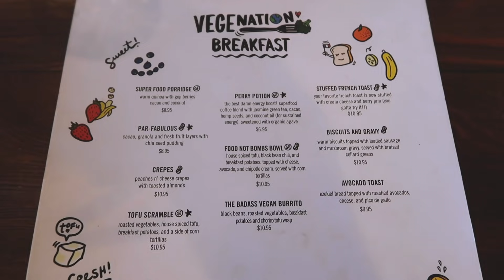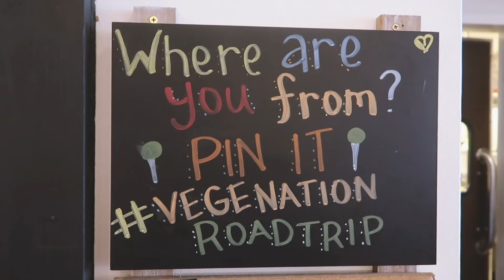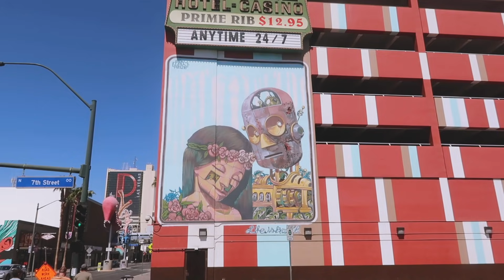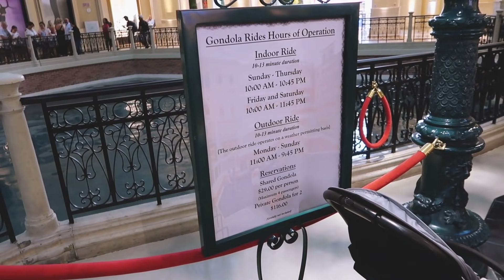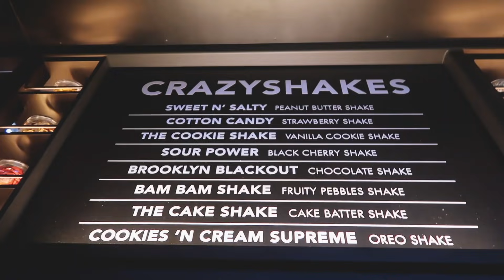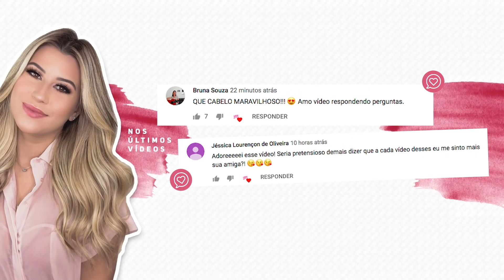VLOG: Como é uma balada em Las Vegas?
Terceiro dia de viagem e fomos ao letreiro de Vegas, fomos a restaurantes muito legais e muitas baladas!!
O vlog do segundo dia de viagem está no canal da Fabi!